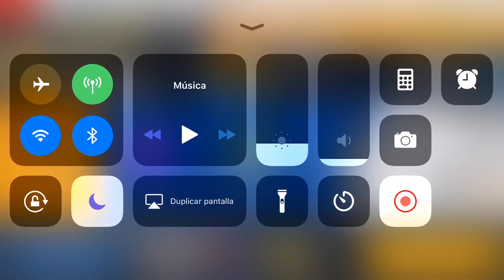Asphalt 8 & 9, aguila.negra, 3 MULTIPLAYER Races, January 2nd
Be respectful. If you like, please share and add this video into a playlist. Have a nice day!

Isaac